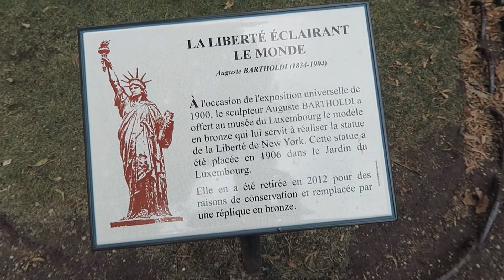STATUE OF LIBERTY FAKE